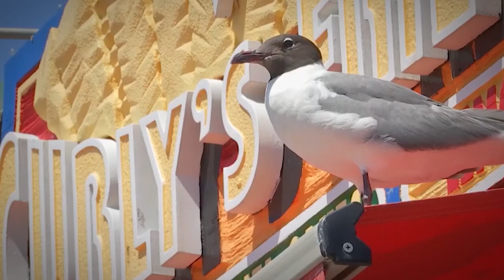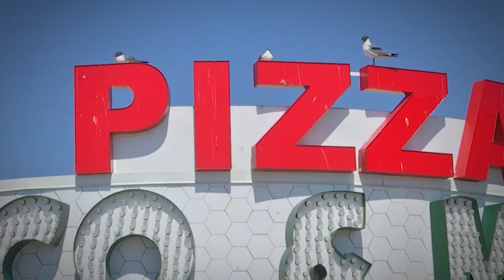This is What the Most Dangerous Bird in the World Can Do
There's no secret that when it comes to birds, they have mixed reviews from people. It always seems like you either hate them or you either really love them. Throughout history, they've stood for many things. They've been religious symbols, they've been in movies, they've filled our city streets in Forest, no matter where you look there's probably a bird somewhere. We even take these birds for granted as we see them every day, unlike many other animals in our lives. We're used to them. But no matter how used we get to an animal, we always have to remember its level of danger. Because not all animals are made alike. And just because you see pigeons every day in the city, this doesn't mean there aren't other birds that are a little bit more dangerous than those pigeons. So today we bring you 15 dangerous birds that you should run away from.